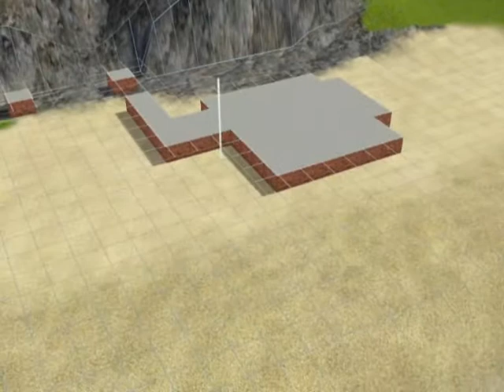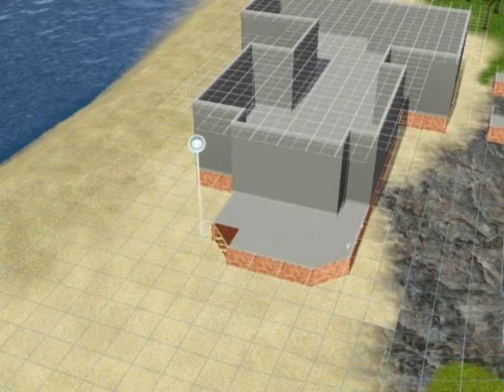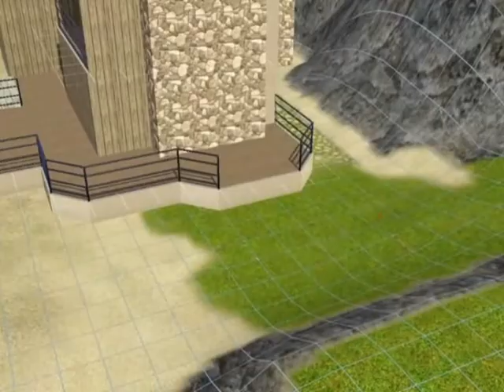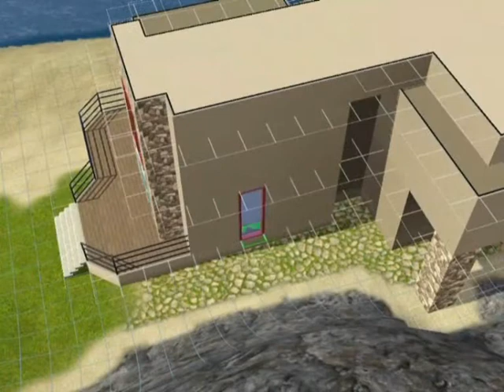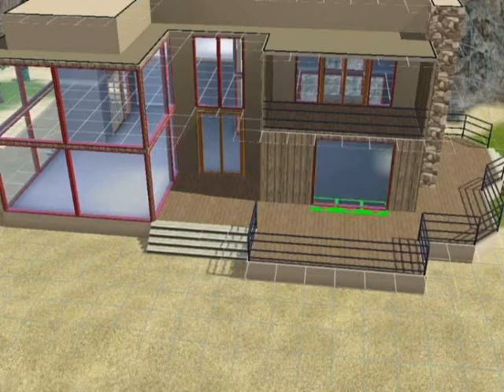The sims 3 building a beach house - Beachside 21 - part 1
this is another beach house i made very close to the beach and well because this is the first part this will just wiew the basic of the house.

it took a long time for me to came up with this "idea" i´m not finnished yet with this house but soon :P

in next part you will see how i build the garden i really recomend to see it because their you will see the house in "the real thing" :D

the download will be out in exchange when iam done with house - soon i think :P